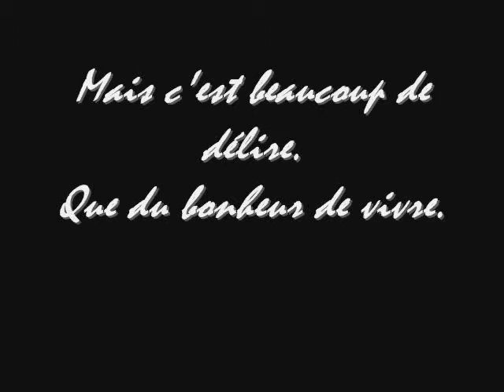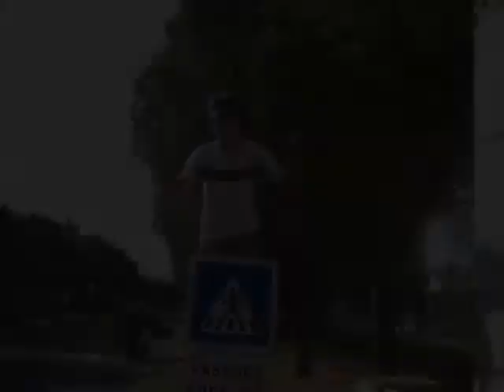Rizmen forever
by robin